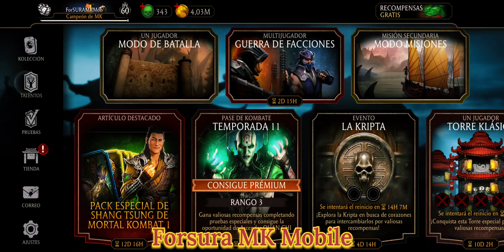MK Mobile - Infinite Sp 1 SHIRAI RYU | Esp1 infinito SHIRAI RYU 50 BLACK DRAGON TOWER GAMEPLAY MKM